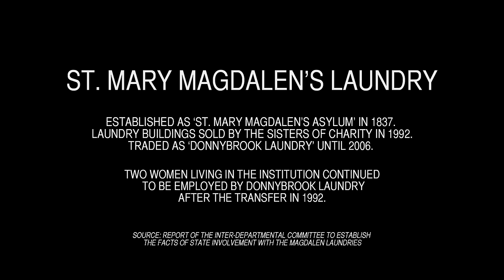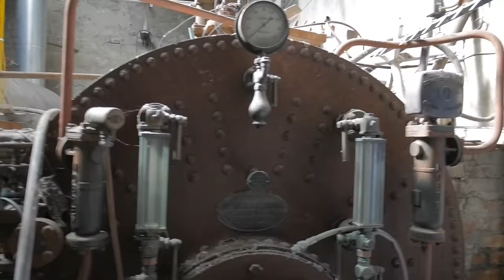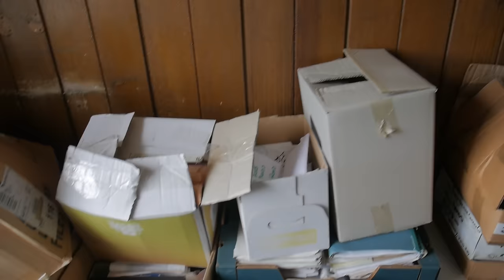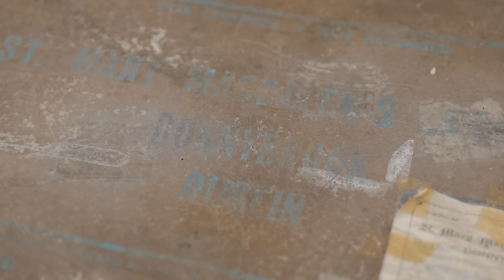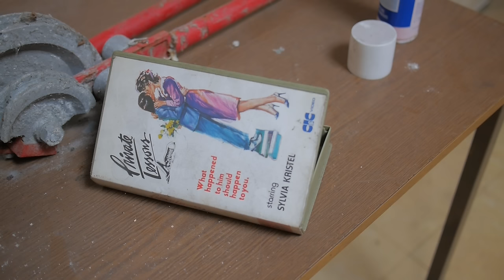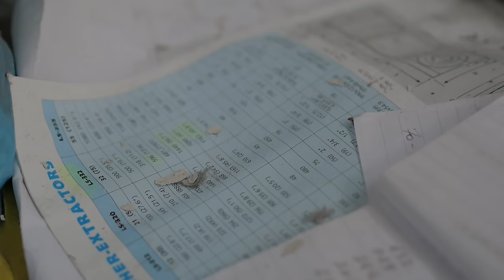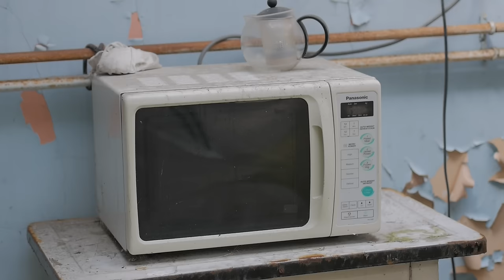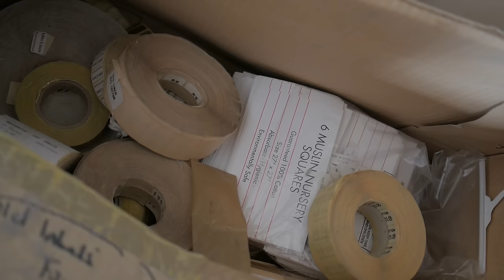Abandoned Magdalene Laundry in Donnybrook, Dublin, Ireland.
Established as ‘St. Mary Magdalen’s Asylum’ in 1837. Laundry buildings sold by the Sisters of Charity in 1992. Traded as ‘Donnybrook Laundry’ until 2006. Two women living in the institution continued to be employed by Donnybrook Laundry after the transfer in 1992*.

A convent still functions adjacent to the modern laundry site. Windows from the original convent buildings can be seen in the narrow road at 36:27 - what may have been an original cut-stone granite gateway is now below a strange apartment block at 37:48

Part One: A walking tour of almost all rooms including:
00:30 - Newer Laundry Building
02:08 - Storage area with Laundry cases
03:16 - Boiler Room
04:19 - Front Office
04:56 - Storage area
05:45 - Workshop
06:57 - Older vehicle entrance
07:36 - Laundry Room #1
09:00 - Laundry Room #2
10:55 - Laundry Room #3 (ironing/steaming)
12:40 - Stairwell
13:57 - Upper Floor
18:41 - Upper Floor period bathroom / storage

Part Two: Detailed views of the main rooms including:
20:12 - Newer Laundry Building
22:01 - Storage Area with Laundry cases
22:27 - Boiler Room
23:42 - Front Office
24:37 - Laundry Room #1
27:47 - Laundry Room #2
29:06 - Annex with shelves
30:00 - Laundry Room #3 (ironing/steaming)
32:41 - The First Floor Stairwell (with machines)
33:38 - The First Floor

Part Three:
36:06 - External views of the existing laundry buildings
36:52 - Views of the old convent walls on the narrow lane

00:09 - Satellite Imagery

*source: Report of the Inter-Departmental Committee to establish the facts of State involvement with the Magdalen Laundries